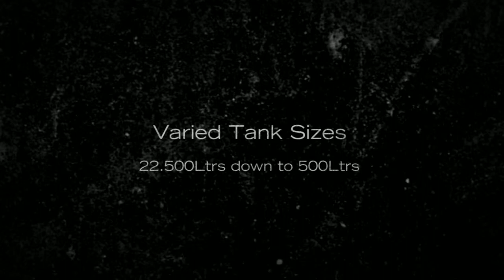Childers Tanks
Poly Rainwater Tank Business for sale in Childers, Queensland.

Childers Tanks is located in an industrial estate just off the Bruce Highway on the southern
 end of Childers. The area itself being located on the edge of the QLD mining boom. We are
within 40 minutes of Hervey Bay and Maryborough with Bundaberg to the east and Gin Gin to north.

The Manufacturing of rainwater tanks is not a stressful operation.

Call today to discuss the process and prices to buy in.